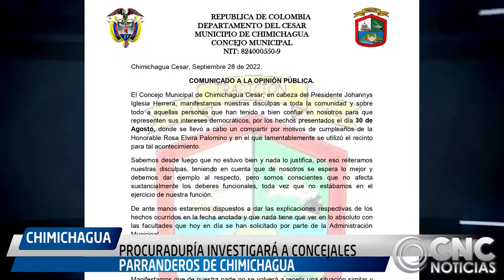PROCURADURÍA INVESTIGARÁ A CONCEJALES PARRANDEROS DE CHIMICHAGUA